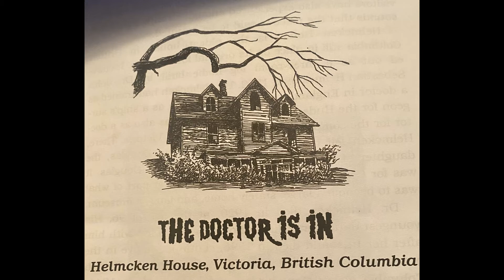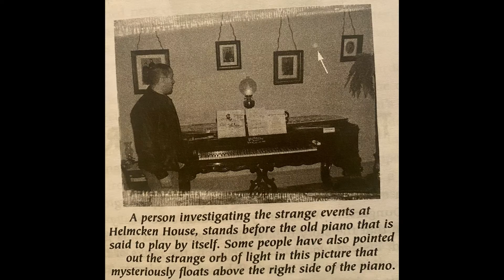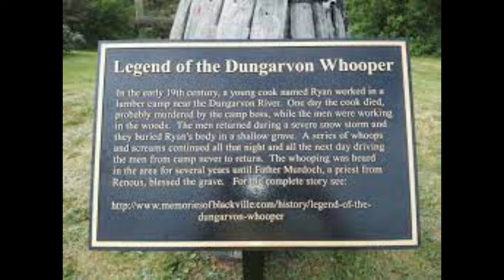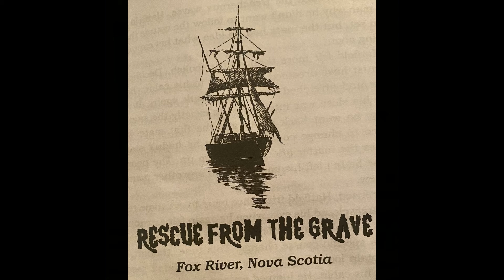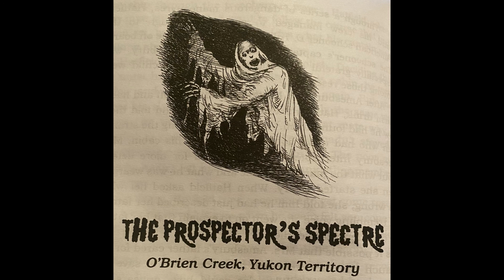Haunted Canada (EP06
4  true ghost stories from Haunted Canada